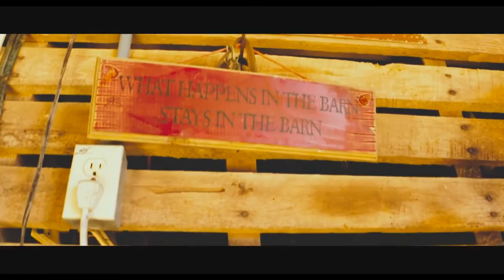Hunter Jordan Music Video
Hunter Jordan "Bed of my truck" Cabela's King Kat & Crappie USA Biggest Catch Country Music Star